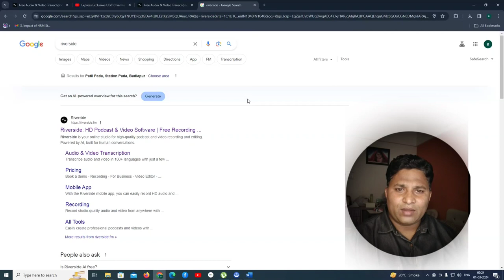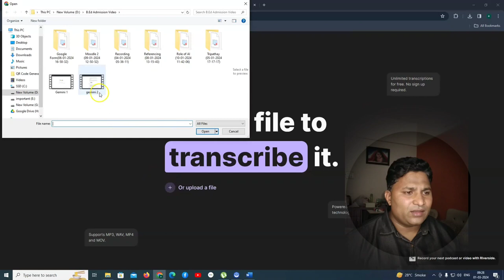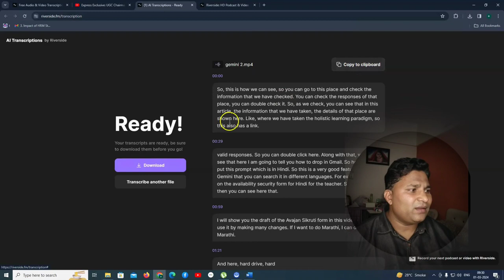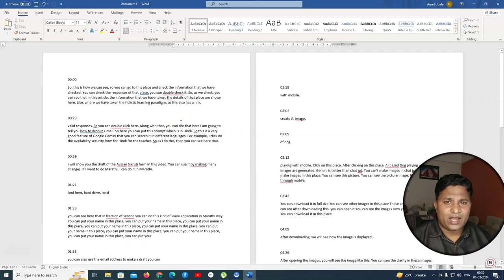Riverside AI - Transcription: Convert Your Video into Text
Riverside AI's transcription service enables users to convert video content into text. This service is designed to simplify the process of transcribing video content, saving users time and resources. With this service, users can easily transform their video content into written text, which can be useful in various contexts such as video editing, creating captions, and generating content for blogs or websites. Riverside AI's transcription service is accurate, reliable, and efficient, making it an ideal solution for businesses, content creators, and anyone who needs to convert video into text.